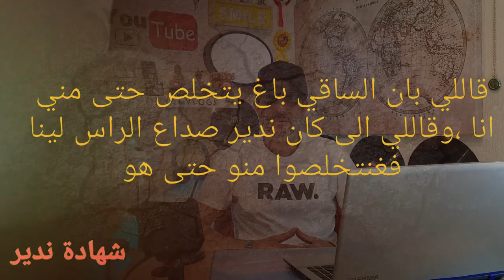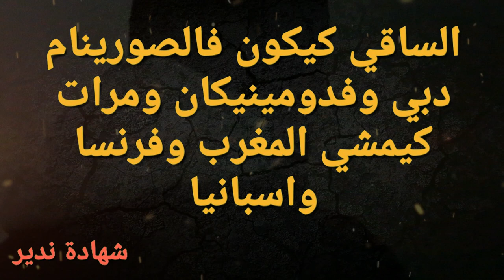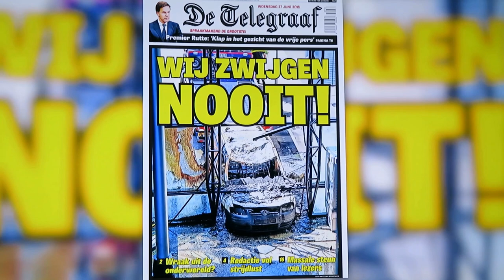MOCRO MAFFIA PART 2 اخطر مافيا فتاريخ هولاندا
اشكركم جميعا على دعمكم ومساندتكم
بارطاجيو مع الاهل والاصدقاء
اكون ممتنا
وتابعوني على انستاغرام